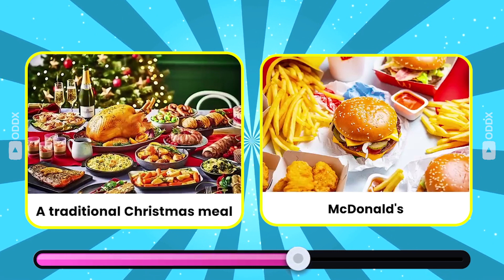Would You Rather…? CHRISTMAS Edition 🎅🎄🎁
This is Would You Rather? CHRISTMAS Edition 🎅🎄🎁 60 hardest Christmas choices you'll ever make!

Can you decide between giving up gifts or holiday treats? Test your Christmas spirit and find out which impossible choices you would make.

This is how it works:
In this Christmas quiz, we'll show you 60 different pairs of Christmas choices and you have to choose which of them you prefer more. We wish you a lot of fun!

What do you want to find under the Christmas tree? 🎁🎄